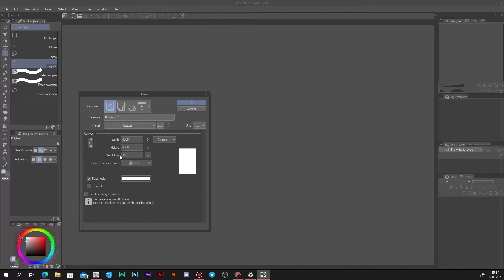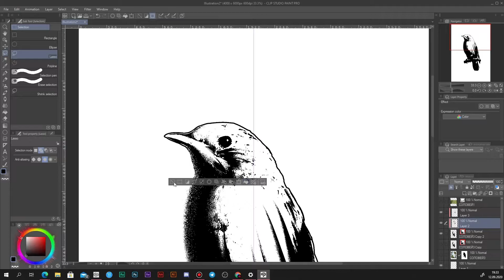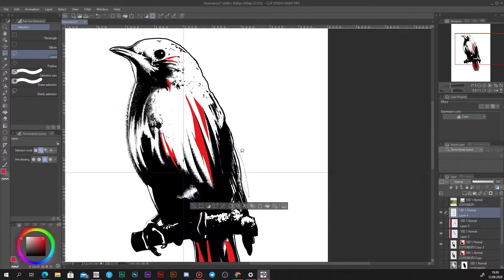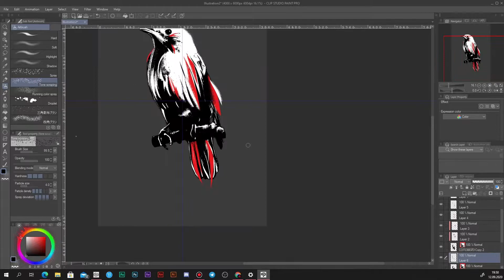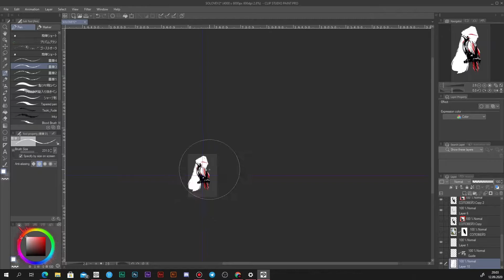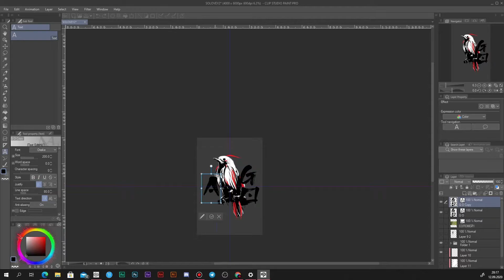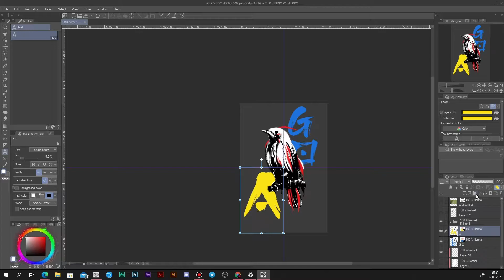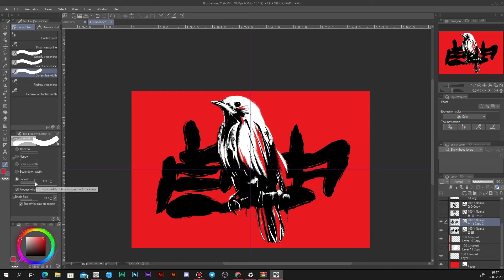Freedom | Спидпеинт | Speedpaint | Арт, на который меня вдохновила песня "Соловей" группы Go_A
Арт, на который меня вдохновила песня "Соловей" группы Go_A.